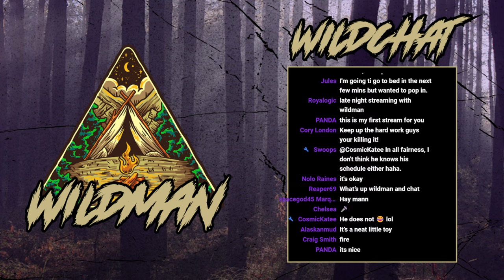Street Drifting In OCRP! | LIVE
OCRP LIVE with street drifting in OCRP!

Special thanks to @realclaymundo and @SwoopsRP